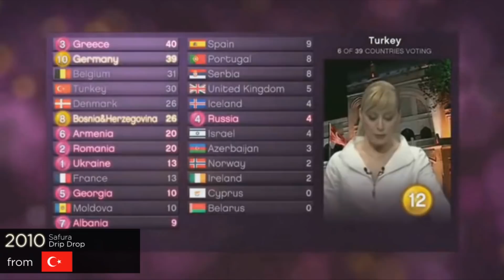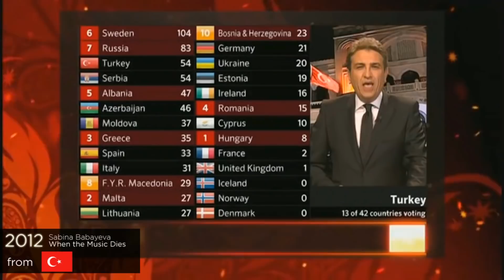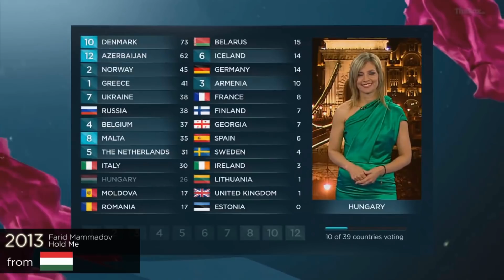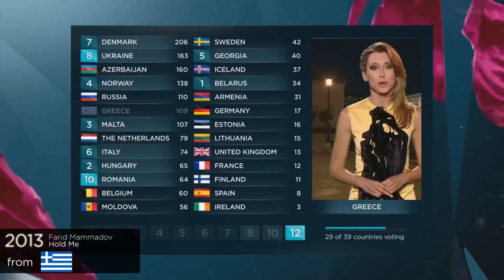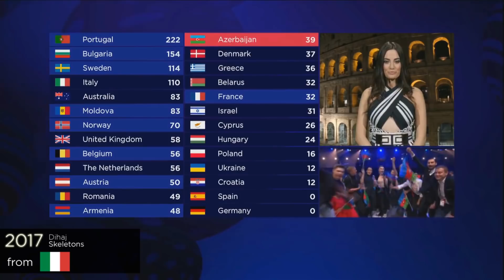every "12 points go to AZERBAIJAN" in eurovision final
+1 XD
i'll try to upload one video per day with a new country